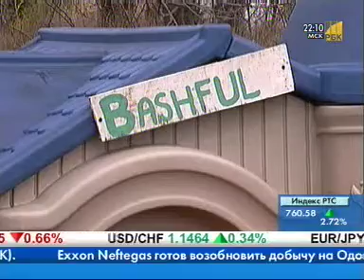Живые газонокосилки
Стоит добавить, что и компания Google регулярно нанимает 200 коз для  покоса травы на территории своей штаб-квартиры. А впервые эта идея была реализована в 2007 году конкурентом Google - Yahoo и затем стала для неё регулярной практикой.